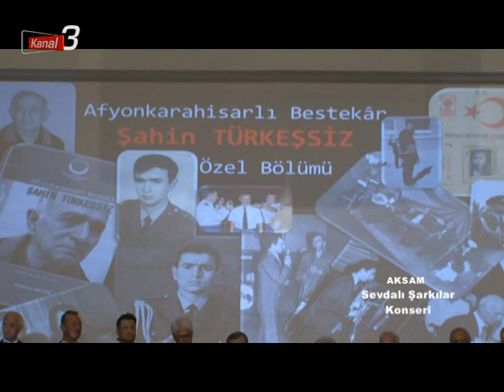AKSAM SEVDALI ŞARKILAR KONSERİ (14.01.2020)